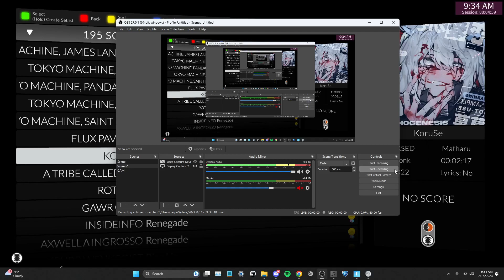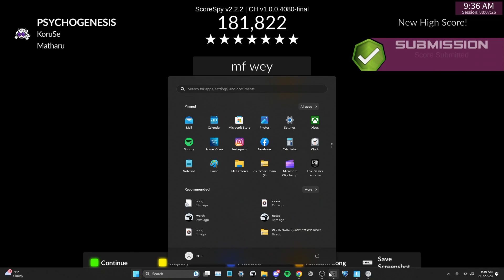KoruSe - PSYCHOGENESIS (Clone Hero FC)